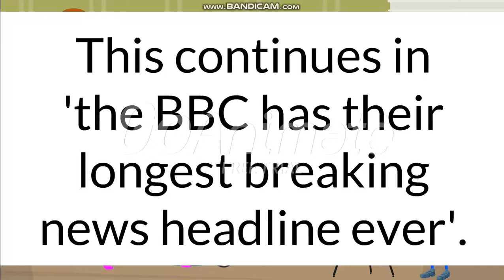Go Animate - Angry Grandpa has a fight with Farmer Pickles and Homer Simpson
Caillou records a prank of Barney, Angry Grandpa and Homer Simpson breaking the TV while Bob the Builder serves Farmer Pickles tea.